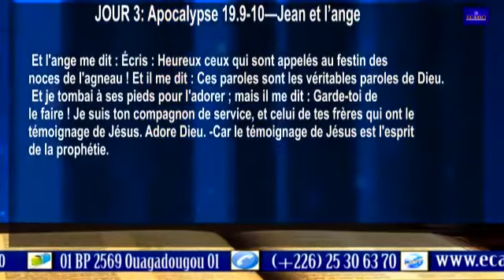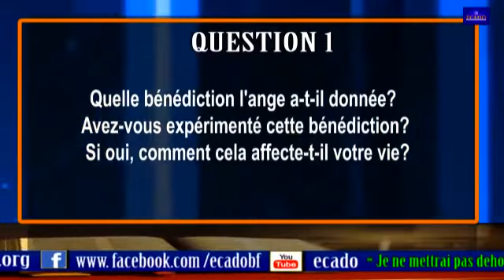ÉTUDE CBSI - Apocalypse - Leçon 14 - JOUR 3 - Apocalypse 19.9_10 — Jean et l’ange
✝ ÉTUDE BIBLIQUE COMMUNAUTAIRE CBSI
📖JOUR 3: Apocalypse 19.9-10
📜Titre: Jean et l’ange
➡Questions
1. Quelle bénédiction l'ange a-t-il donnée? Avez-vous expérimenté cette bénédiction? Si oui, comment cela affecte-t-il votre vie?
2. L'ange dit à Jean de ne pas l'adorer. Comment pourrions-nous être tentés d'adorer ceux qui nous disent la vérité de Dieu? Pourquoi cela serait-il inapproprié?
📌Mémorisez la VÉRITÉ!
[Apocalypse 19.7]:« Réjouissons-nous et soyons dans l’allégresse, et donnons-lui la gloire, car les noces de l'Agneau sont venues, et son épouse s'est préparée. »